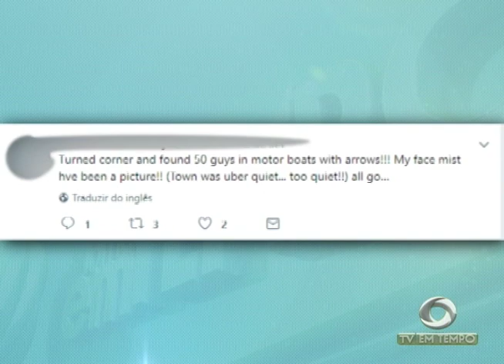Polícia diz que canoísta britânica desaparecida no rio Solimões foi assassinada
03º BLOCO JORNAL 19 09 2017 - Polícia diz que canoísta britânica desaparecida no rio Solimões foi assassinada